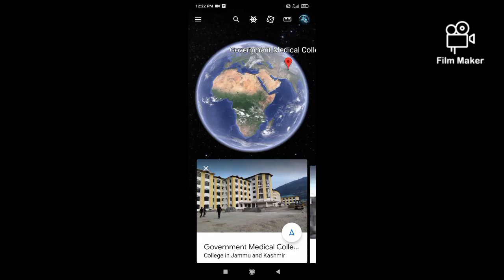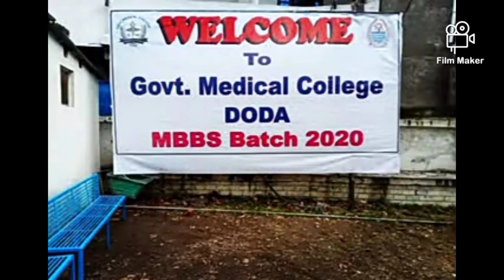GMC DODA outside to inside 💞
Assalamualaikum/Namastey/Sastreyakaal/Wadakam... Dear students and my fellows! I welcome u all to my youtube channel FUTURE TECH💞.Myself Saqib ferooz. I am a medical student...I am here to guide juniors from med and non med stream.I had  qualified 4 competitive exams
👉🏻JEE MAINS (93.19 percentile)
👉🏻SKUAST(BVSC 117 score) 46 Rank
👉🏻BSC Nursing(109.5 score) (Rank...10)
👉🏻NEET (572 score)
It is only u who can change the future scenario
So work hard 📚🏋️ and give ur 100% future doctors and engineers 😊.
I will try to bring important updates in front of u..so b connected. 😊